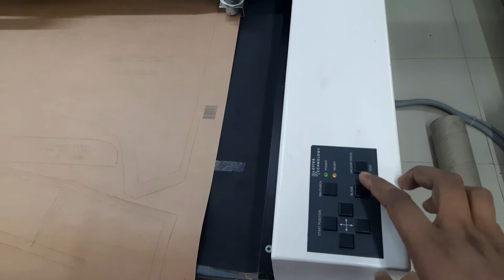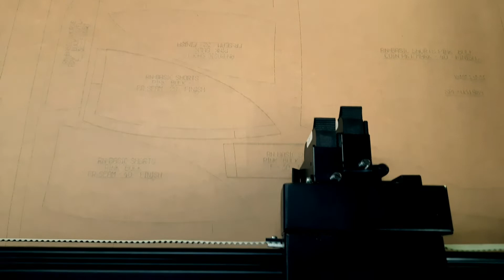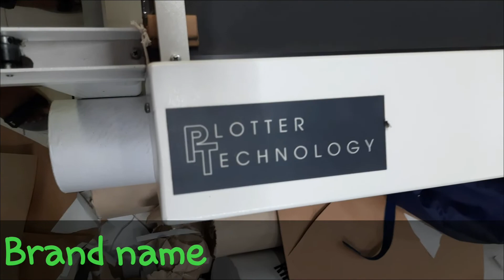Plotter Technology Pattern Cutter Bangla Review|Garments machineries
World's best Plotter Technology pattern cutter. Made in UK. Review in Bangla. Unlimited Length pattern cutter. Best Build quality pattern cutter. Full review in Bangla. বিশ্বের সেরা প্যাটার্ন কাটার ভিডিও সহ বাংলায়। @techversebd84